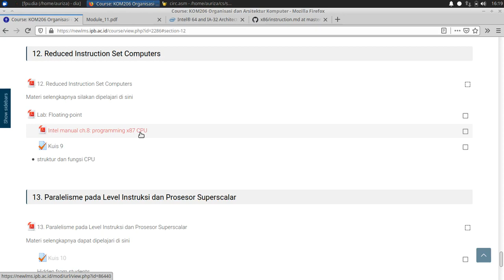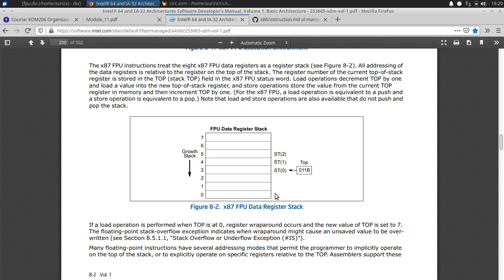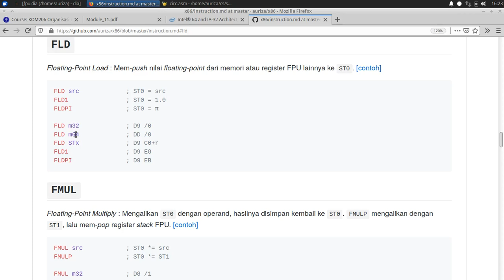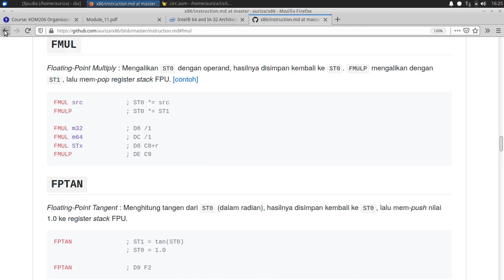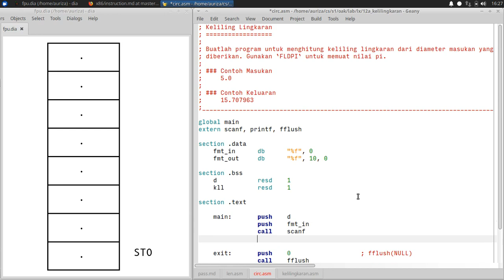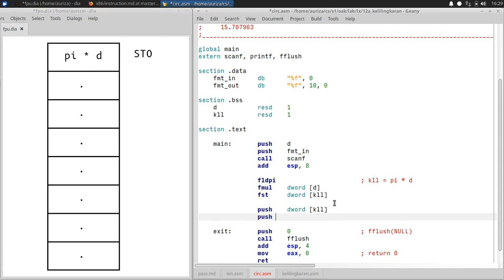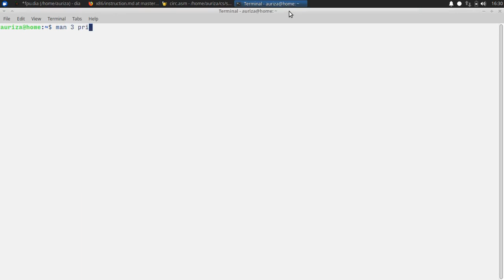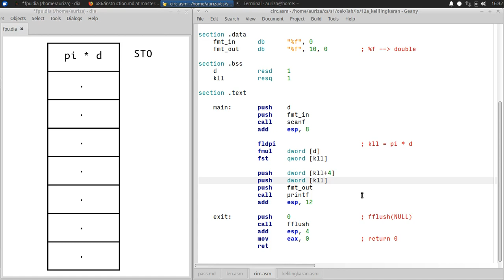OAK Lab #12: Floating-point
00:00 intro
01:10 register FPU
03:36 instruksi FPU
07:19 contoh soal
10:50 error: printf %f expects double-precision (qword)
12:02 push qword: dua kali (push belakang, push depan)
12:25, 13:42 ralat: karena push parameter urutannya dari belakang